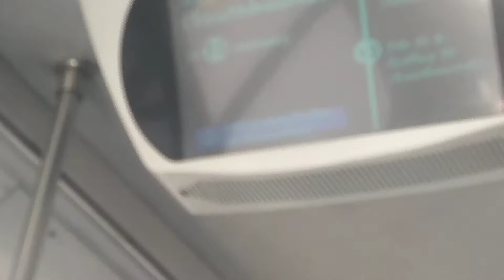Commuter Express 142 to San Pedro feat. Grand Princess and Catalina Express cruise ships (read desc)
Summer Special! Big thanks to my brother for the idea of this video.

Thumbnail was taken at Pacific Ave and 7th Street